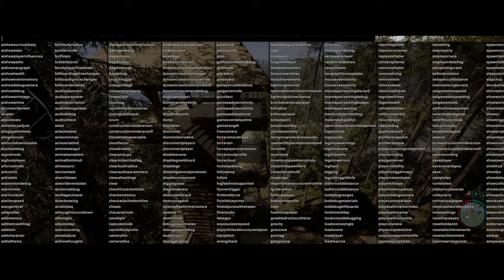Epic Sniper Towers Build: Fortifying the Military Base in Sons Of The Forest!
Join James and me as we construct some formidable sniper towers to fortify our military base in Sons of the Forest! These towers are designed to repel any unexpected threats and ensure the security of our perimeter. Standing six stories tall, they feature epic floating stairs wrapping around the outside and a massive platform at the top for maximum visibility. With these towers in place, we'll have the ability to see far and wide, keeping our base safe from any intruders.